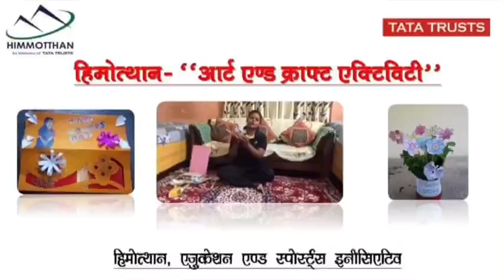Himmotthan Art and Craft Session-19